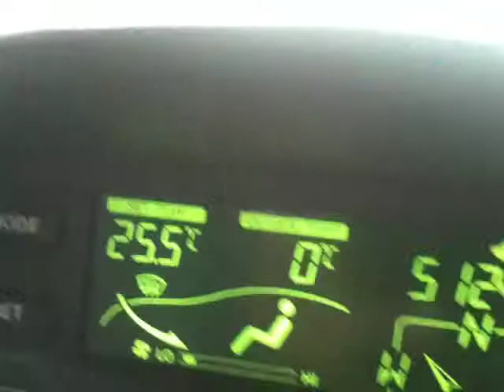El Bayadh : 0° le 16/04/2012 à 8.17 du matin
Décidément le froid ne quitte pas El Bayadh .